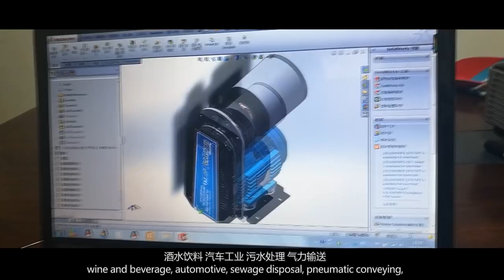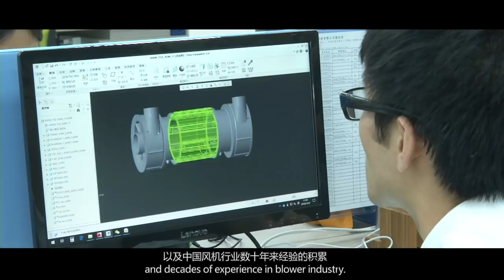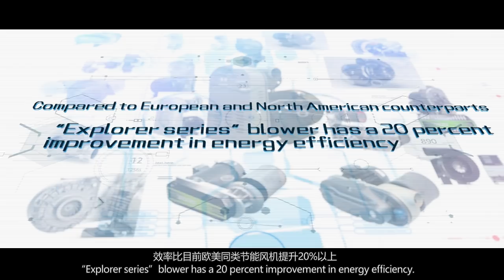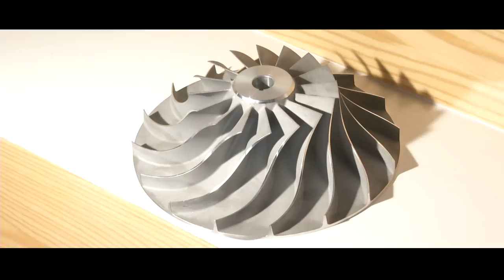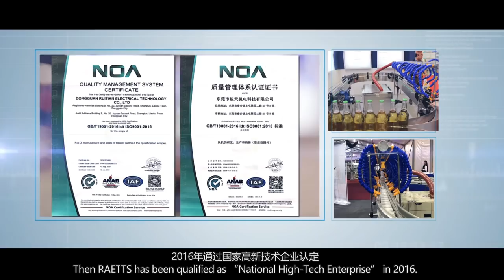High-speed Turbo Blower and Centrifugal Blower Manufacturing Supplier -- Corporate Video - RAETTS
High-speed Turbo Blower and Centrifugal Blower Manufacturing Supplier

RAETTS Intelligent Equipment (Guangdong) Co., Ltd. is a high-tech enterprise combined with R&D, production, sales, and service. We devote ourselves to give the world the most professional air knife drying and solution systems with energy-saving, high efficient and reliable quality to meet specific applications needs while maximizing energy efficiencies and lowering operating costs.